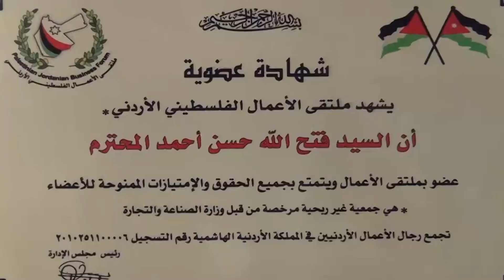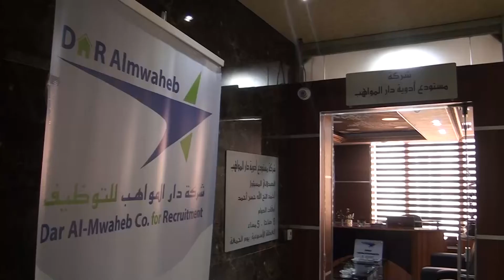دار المواهب لتشغيل الاردنيين الاستاذ فتح الله كفاءات اردنية